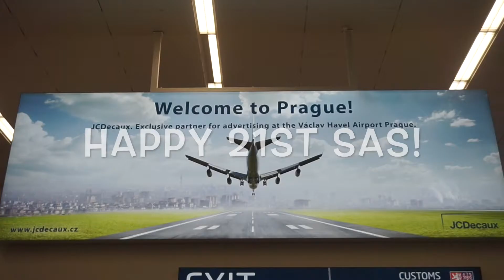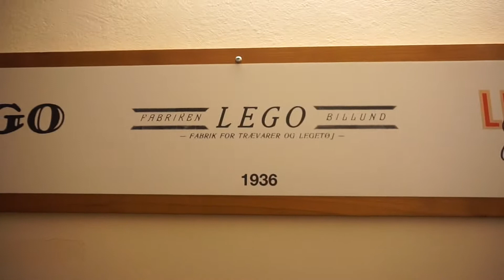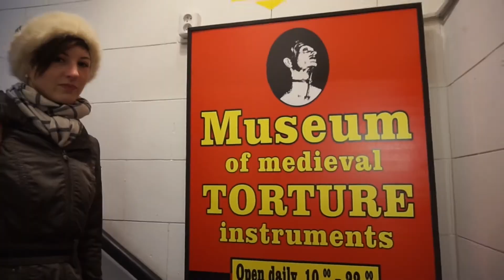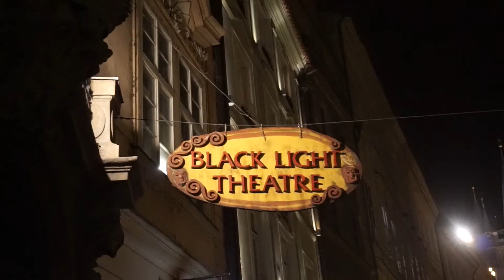Czech Us Out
Sisters log: January 29th 2016

Rita took Sas to Prague for her 21st Birthday, fun ensued.